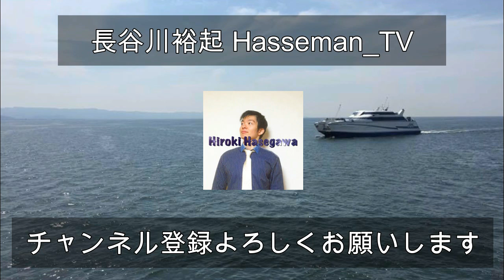四皇対決！2017.7.27 アームレスリングS腕練習風景Part2